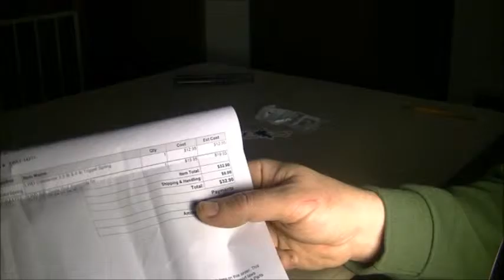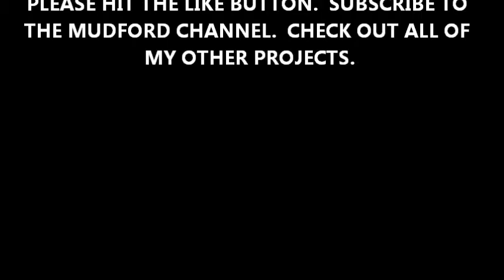Glock Trigger Mod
How to replace the trigger connector and spring in a Glock Model 22 (40 caliber full-sized).  I installed a Lone Wolf 3.5 lb connector and spring.  I also replaced the polymer guide rod and stock spring with a Lone Wolf stainless steel guide rod assembly.